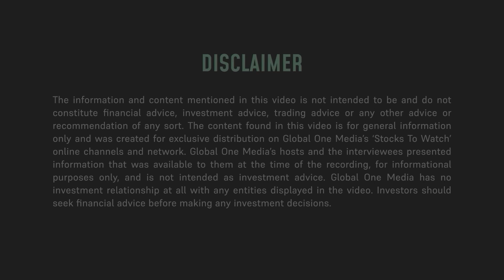United Lithium's Green Energy Breakthroughs and Dynamic Expansion 🌳📈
United Lithium Corp. (CSE: ULTH | OTC: ULTHF | FWB: 0ULA) focuses on developing lithium projects primarily in Europe and North America.  President, CEO and Director Scott Eldridge discusses the new developments of their projects such as the discovery of three new spodumene pegmatites at their Bergby Project and the expansion of their land package in Kietyönmäki Project in Finland. He also gave details on their breakthrough on lithium purification.  Lastly, he talks about what makes United Lithium an investment to watch out for.

0:00 Intro
0:48 United Lithium Corp Company Overview & Unique Projects
3:25 Promising Drill Results: Bergby Project Update
6:01 Kietyönmäki Project Expansion Explained
8:59 Why Invest in United Lithium Now?